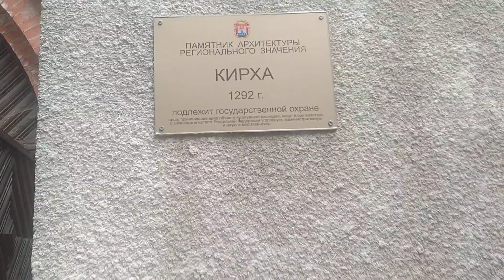Кирха в Гурьевске